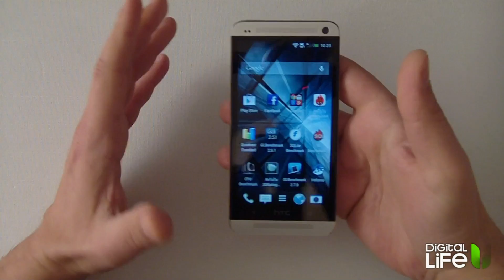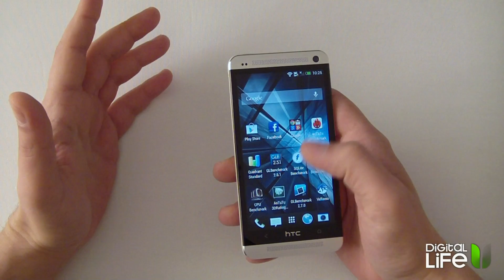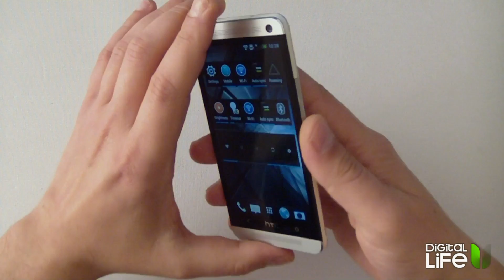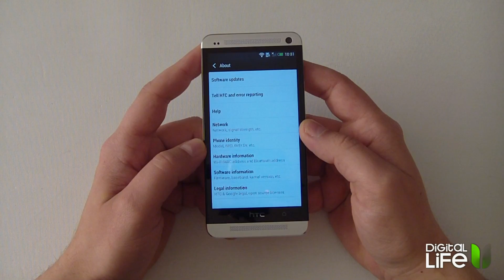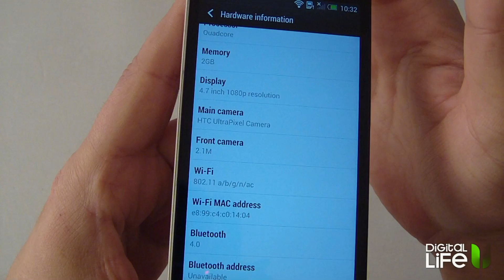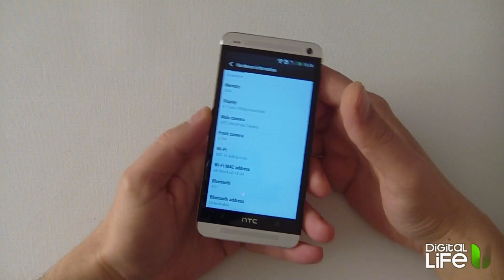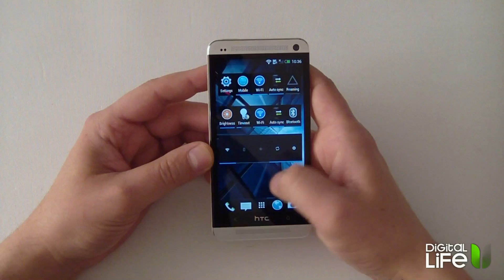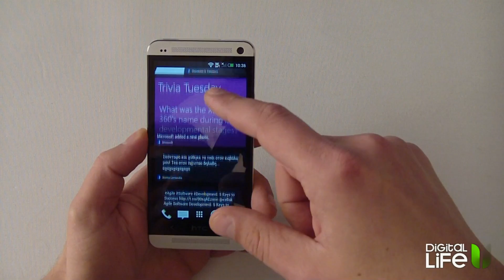HTC One Hands On Review (Part 1) (Greek)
Η πρώτη μας επαφή με το HTC One επί ελληνικού εδάφους